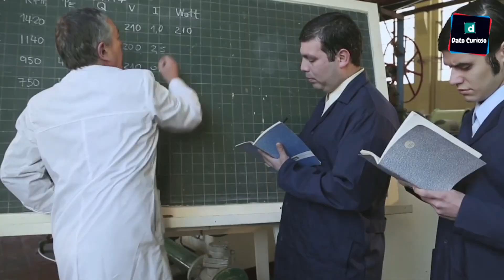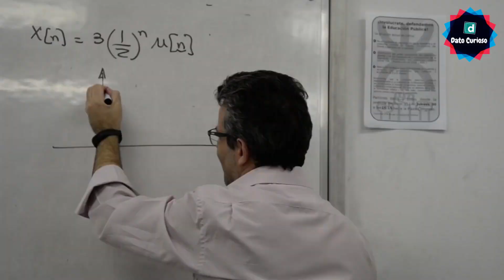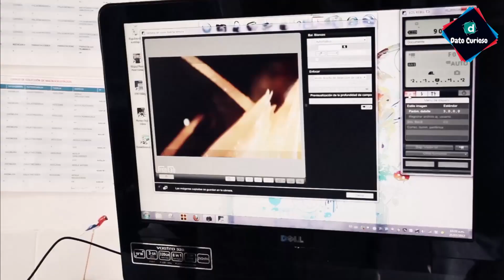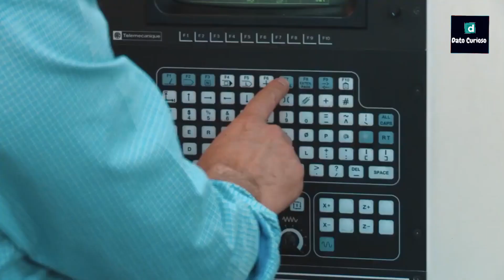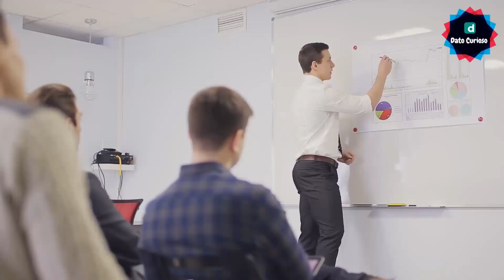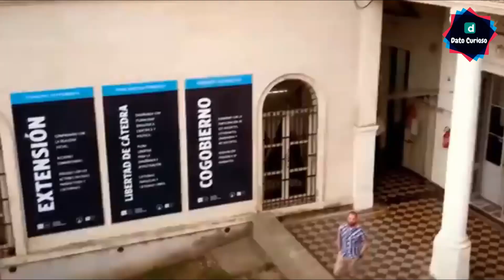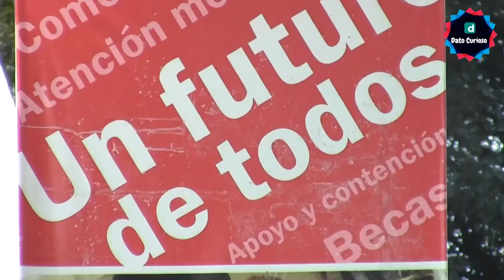7 Mejores Universidades Públicas Argentina 2025 😎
🔴 7 mejores universidades públicas de argentina 2025

No cabe duda que, la universidad es la institución educativa de máximo nivel de estudio dónde se comienza a definir que será de nuestras vidas. Y cabe destacar que, estudiar en una universidad pública siempre nos permitirá acceder a una serie de ventajas, una de ellas es sus muy bajos costos, y esto no quiere decir que la educación sea mala sino todo lo contrario.
Así que, para ayudarte un poco en tu investigación para elegir tu próxima casa de estudios y basándonos en el QS World University Ranking para Latinoamérica en su edición 2025, hoy en dato  curioso te mostraremos las 7 mejores universidades públicas para argentina 2025, antes de comenzar a ver el vídeo, coméntanos aquí abajito para ti que es mejor ¿Estudiar en una universidad pública o privada? y por cierto, si aún no sabes que carrera universitaria estudiar, en la descripción del vídeo te dejare nuestra página web para que vayas a hacer el test vocacional y veas que carrera universitaria sería la ideal para ti, sin más que decir ¡comencemos!